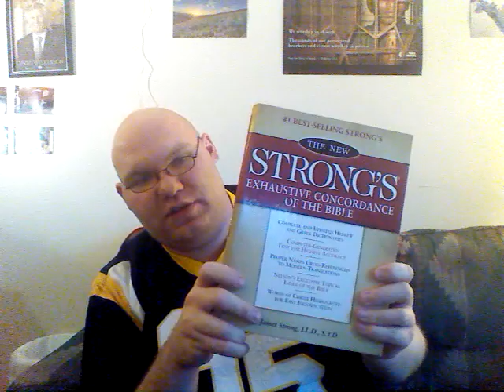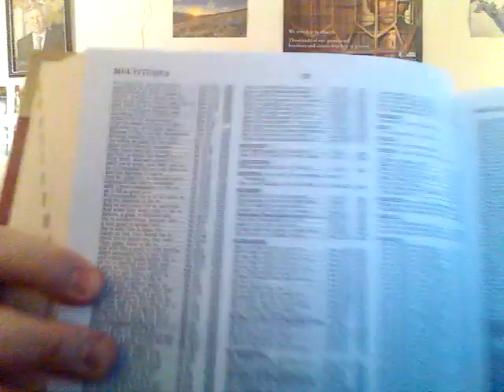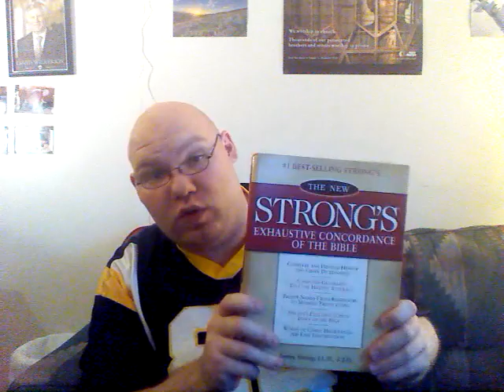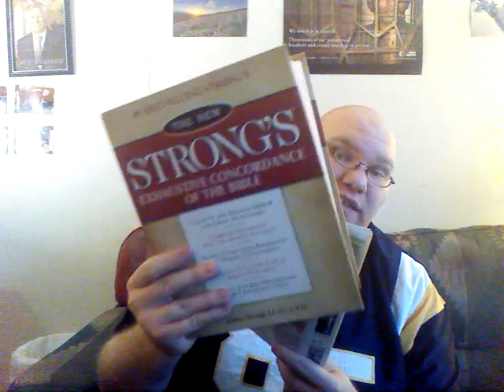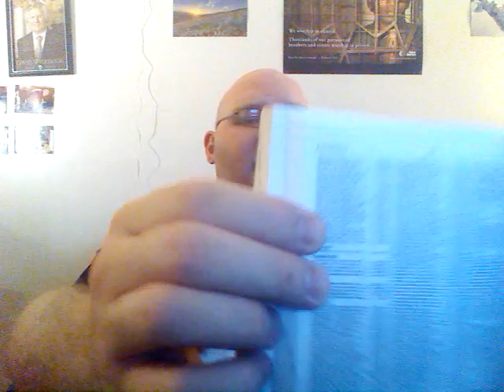Strong's exhaustive concordance of the bible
Ever find a word in the bible that made no sense? Ever wish you knew a Greek or Hebrew word? This is the answer